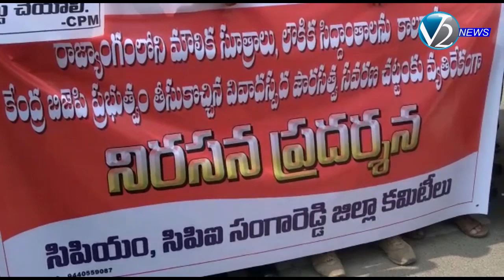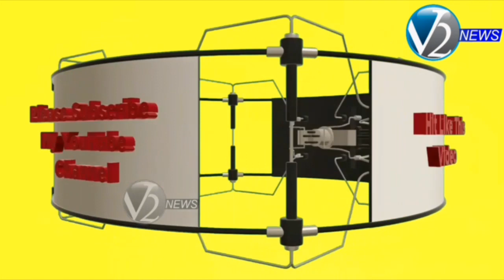CAB, NRC చట్టానికి వ్యతిరేకంగా సంగారెడ్డి పట్టణంలోని జిల్లా కలెక్టరేట్ వద్ద CPI,CPM నాయకుల ధర్నా